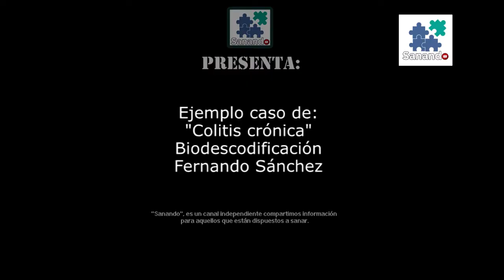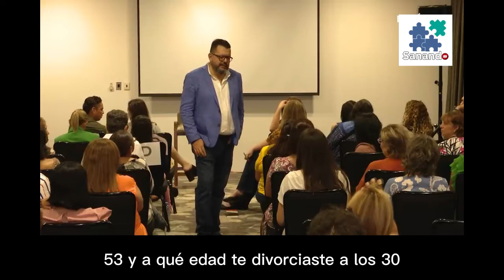"Colitis crónica" Fernando Sánchez Biodescodificación - SUBTITULADO